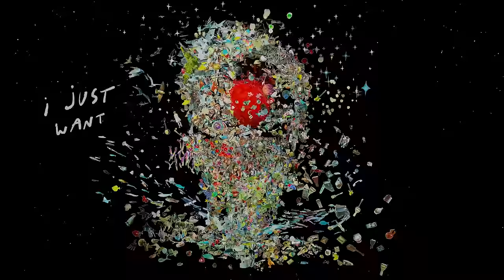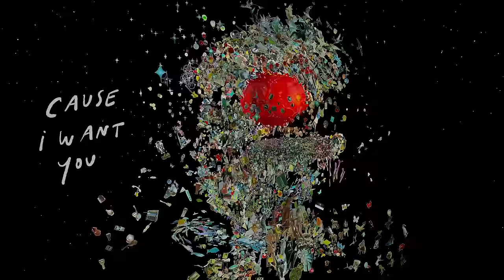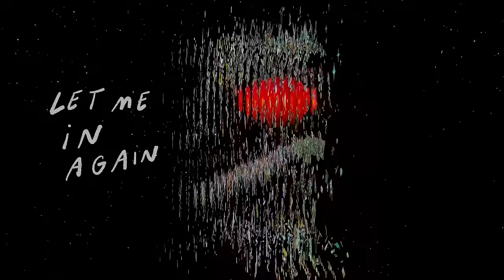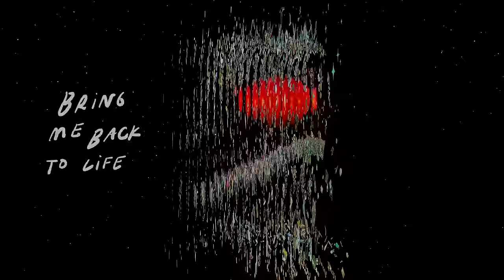Jacob Collier - Cinnamon Crush (Feat. Lindsey Lomis)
TRACK 5

DJESSE VOL. 4 — OUT NOW!!!

DJESSE VOL. 4 TOUR 2024.

Artwork derived from the Djesse Vol. 4 glass sculpture, made by Dustin Yellin
Animation by LightSailVR
Lyrics animated by Marie Lavis